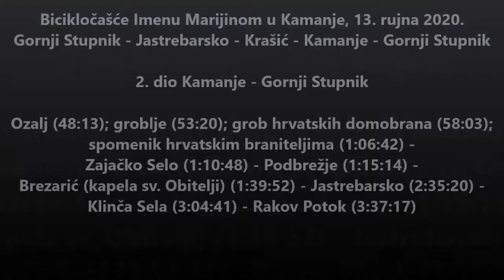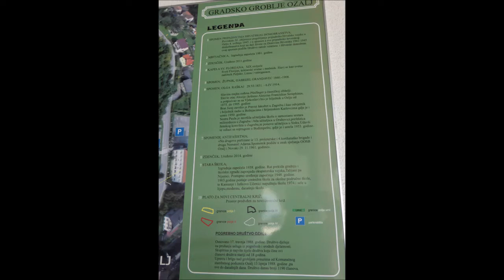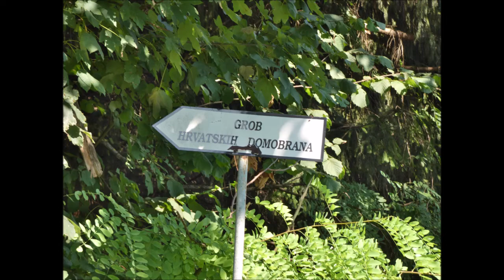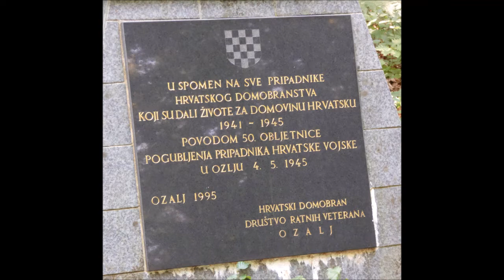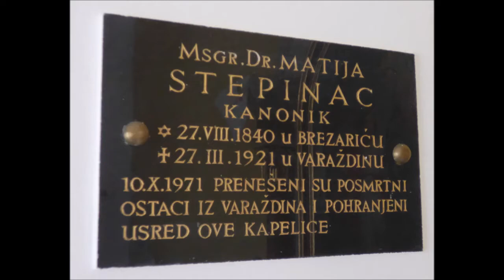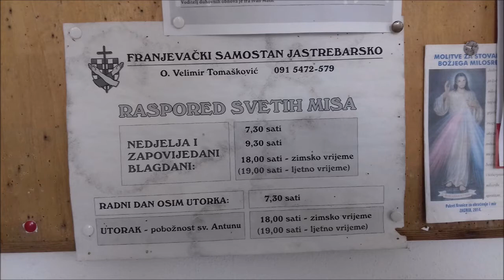Bicikločašće Imenu Marijinom u Kamanje 2. dio Kamanje - Gorni Stupnik, 13.9.2020.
Povratak iz Kamanja
Ozalj 48:13 groblje 53:20 grob hrvatskih domobrana 58:03 spomenik hrvatskim braniteljima 1:06:42 Zajačko selo 1:10:48 Podbrežje 1:15:14 Brezarić (kapela sv. Obiteji) 1:39:52 Jastrebarsko 2:35:20 Klinča Sela 3:04:41 Rakov Potok 3:37:17